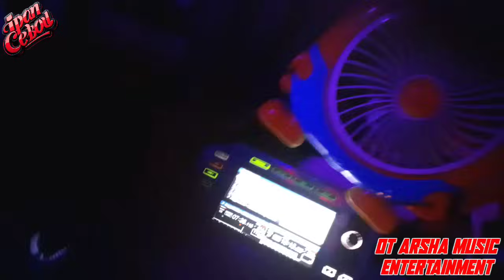OT ARSHA MUSIC ENTERTAINMENT FT DJ IPAN CEBOL LIVE SIKAMIS GURUN BARU SAROLANGUN JAMBI GACOR ABESS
Terima kasih telah klik Vidio ini,
jangan lupa dukung terus channel ini supaya lebih berkembang lagi dengan cara tekan tombol like comen share and subscribenya guys biar makin semangat bikin kontennya dan makin semangat upload vidio2nya.. enjoy 🙏

Sekarang kita sudah buka school dj juga yah buat yang ingin belajar dj bisa bergabung bersama management saya CBL DJ SCHOOL

📍 alamat: jln padat karya prabumulih

* OPEN REQUEST *
   (TIDAK GRATIS)
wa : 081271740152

SUPPORT BY :
CBL DJ SCHOOL
CBL DJ TEAM
VRZ DJ SCHOOL & MANAGEMENT